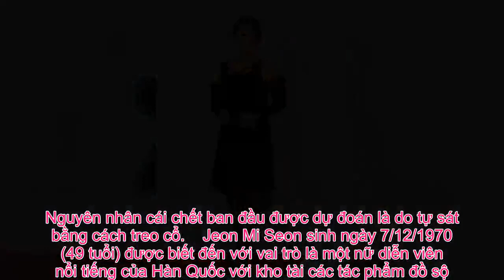Tin Đc Ko - Nữ diễn viên Jeon Mi Seon bất ngờ được tìm thấy đã chết trong một phòng khách sạn ở Jeo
Làng giải trí Hàn vô cùng chấn động trước thông tin nữ diễn viên Jeon Mi Seon qua đời tại khách sạn.   Mới đây, làng giải trí Hàn Quốc vô cùng chấn động trước thông tin nữ diễn viên Jeon Mi Seon đã qua đời. Xác của cô được tìm thấy trong một phòng khách sạn tại Jeonju, theo thông báo ngày 29/6.  Sốc: Nữ diễn viên Jeon Mi Seon bất ngờ được tìm thấy đã chết trong một phòng khách sạn ở Jeonju, nghi vấn tự sát.   Được biết, vào khoảng 11:43 sáng ngày 29/6 (theo giờ KST), một người quen đã tìm thấy nữ diễn viên trong phòng khách sạn và nhanh chóng gọi điện cho cảnh sát. Tuy nhiên, nữ diễn viên đã qua đời tại chỗ trước khi các phương tiện cấp cứu khẩn cấp kịp đến hiện trường. Nguyên nhân cái chết ban đầu được dự đoán là do tự sát bằng cách treo cổ.    Jeon Mi Seon sinh ngày 7/12/1970 (49 tuổi) được biết đến với vai trò là một nữ diễn viên nổi tiếng của Hàn Quốc với kho tài các tác phẩm đồ sộ. Chồng của cô là nhà nhiếp ảnh Park Sang-hoon, cả hai lấy nhau từ năm 2006 và chung sống tới hiện tại.  Trong số các tác phẩm điện ảnh của mình, Jeon Mi Seon gây ấn tượng khi thủ vai trong những bộ Memories of Murder (2003), Moon Embracing the Sun (2012), Hide and Seek (2013), Love Is a Crazy Thing (2005). Tại Việt Nam, cô cũng là một nhân vật quen mặt trên màn ảnh nhỏ khi xuất hiện trong các tác phẩm Reply 1988, Love in the Moonlight, Great Seducer, Chicago Typewriter, School 2015,…    Được biết,  Jeon Mi Seon đến ở tại khách sạn ở Jeonju để tham gia một sự kiện về tình Mẫu tử kéo dài từ 28-30/6. Hiện tại, cảnh sát vẫn đang trong quá trình điều ra làm rõ nguyên nhân thật sự cái chết.